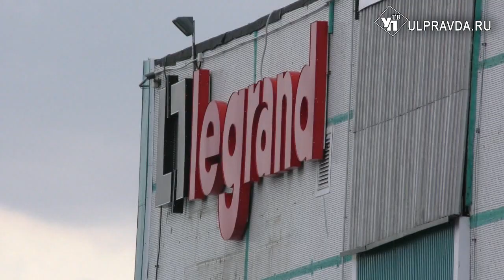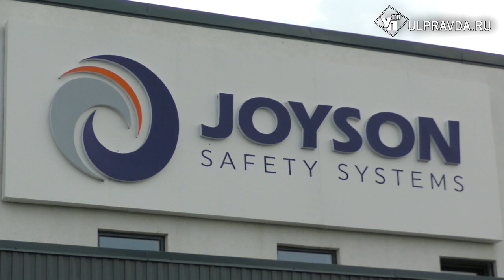Почему ТАКАТА сменил имя, а из Леграна не хотят уходить на пенсию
Накануне регионального Дня промышленности губернатор прибыл с визитом на два крупных предприятия – Lergrand и Joyson – бывший Таката. О выходе на экспорт и других амбициозных планах – подробнее в нашем сюжете.